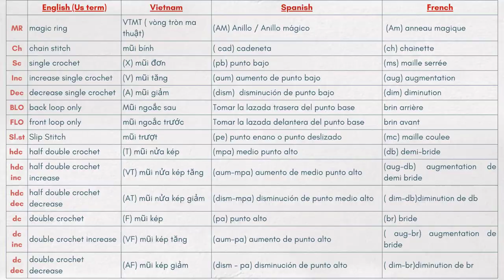#35 Amigurumi Klee Genshin Impact tutorial PART 2// Crochet Klee doll Genshin Impact